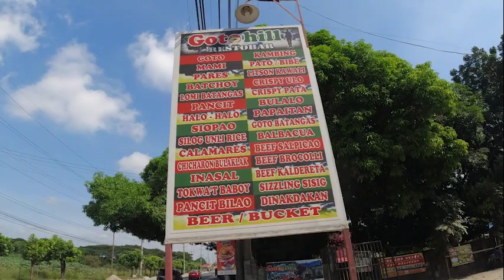Sama Sama Walang Iwanan Sa Ride Palakol River Florida Blanca Pampanga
End of November Bonifacio Holiday Day Ride
Team BAP Goes To Summer Place Palakol River Florida Blanca Pampanga